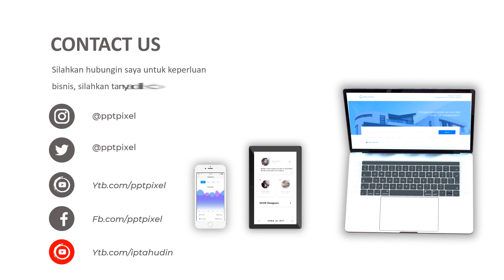Jasa Pembuatan Video Promosi, Animasi, Iklan Terbaik + Murah di Kota Jambi